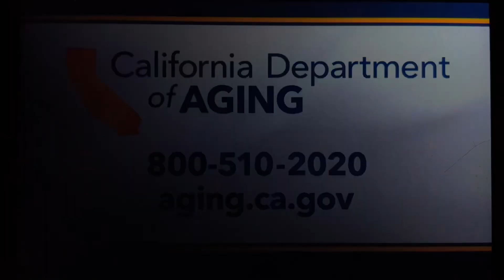KRON 4 News at 11pm open September 24, 2024